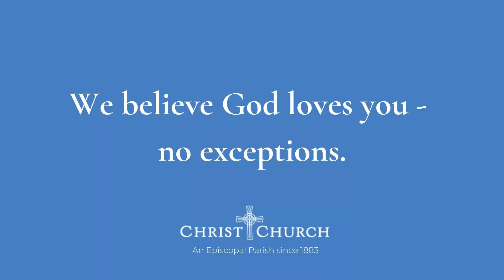Sermon: January 23, 2022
The Rev. Janice Krause, Interim Rector, preacher